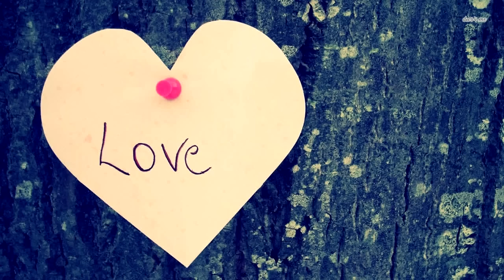На свадьбе своего сына мать заметила в невесте что то особенное. Это надо видеть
31 марта во время свадьбы своего сына женщина заметила на руке его невесты родимое пятно. Она была шокирована, так как точно такое же пятно было у ее дочери, которую она потеряла много лет назад.